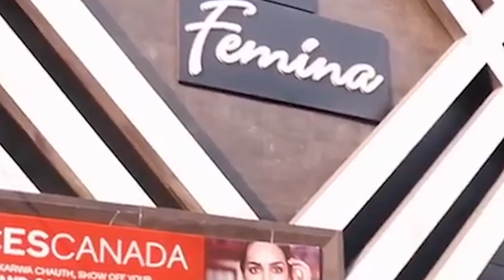आईआईएमटी के छात्रों में मारपीट, हवाई फायरिंग । Firstbyte.tv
मेरठ गंगानगर स्थित आईआईएमटी में छात्रों के दो गुट आपस में भिड़ गये। गेट के बाहर एक गुट के छात्रों ने हवाई फायरिंग कर दहशत फैला दी। सूचना पर पुलिस पहुंची लेकिन तब तक फायरिंग करने वाले भाग चुके थे। हवाई फायरिंग की यह घटना गेट के बाहर बतायी जा रही है लेकिन पुलिस ने गेट पर लगे सीसीटीवी की फुटेज देखने व लेने से परहेज किया। अलबत्ता इतना जरूर कहा कि किसी भी पक्ष की तहरीर नहीं आई है लिहाजा वहां फायरिंग जैसा कुछ नहीं हुआ है। कौन छात्र थे यह भी नहीं पता...